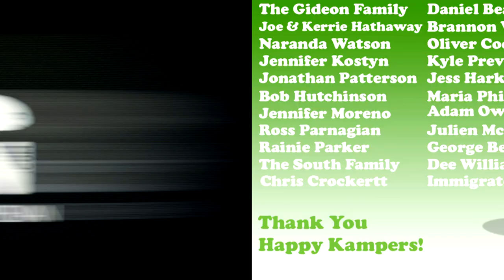These Animals were almost Dead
It's been a tough year in terms of health for many of my reptiles including Bobby Rubino my black throat monitor lizard, Lumpy the Sulcata tortoise, Darwin the Galapagos tortoise and Slinky our beloved Asian water monitor lizard.  But that is part of deal when it comes to caring for animals.

Kamp Kenan is the place for serious reptile lovers!  We have tons of expert info on pet lizards, snakes, turtles, tortoise, sulcata tortoise, red foot tortoise, crocodiles, alligators and all sorts misunderstood creatures.  We also love to learn from other animal experts who are happy to share knowledge about pets.  We love reptiles & science and we know you do too. Animal conservation in the modern world matters, we're out there living it and doing it every day in Florida. This vlog is real life, Kenan Harkin's stories are real, and our sole purpose is education in action so that you can learn something new every day and one day perhaps get involved yourself.